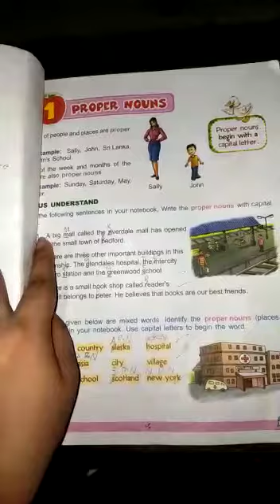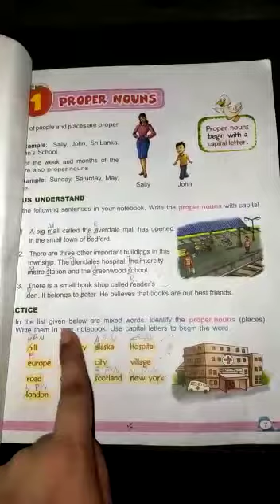ENGLISH FOR CLASS 3 - LEARN ENGLISH FOR KIDS – ENGLISH – ENGLISH CLASS 3 PAGE NO 07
ENGLISH CLASS-3  PAGE NO. 07

This video teaches ENGLISH with the help of voice-over, which will help the kids understand ENGLISH very easily. ENGLISH Basics for Kids. ENGLISH Made Easy For Children. Class 3 ENGLISH GRAMMAR – NOUNS - Page no.07  school homework